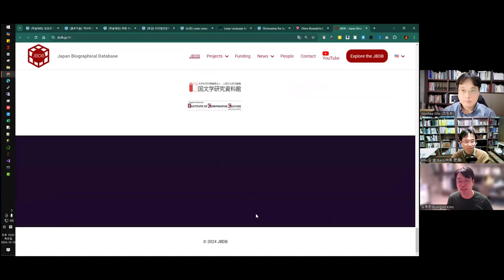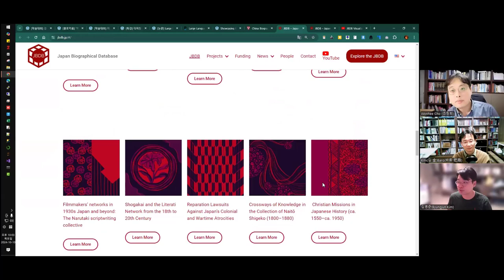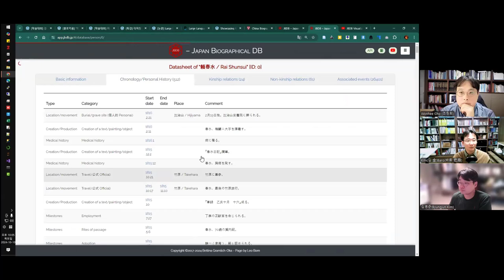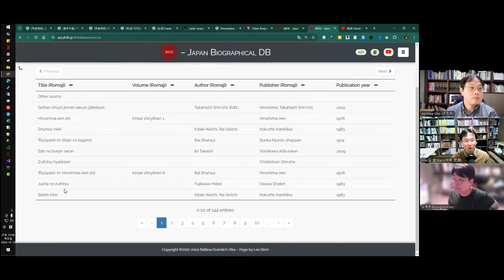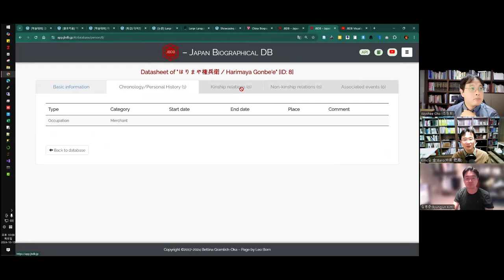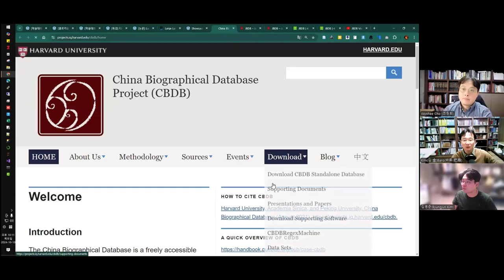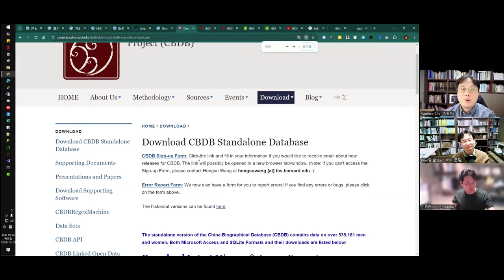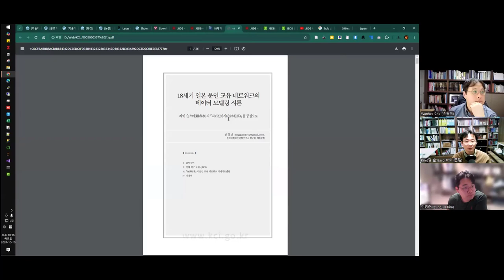[주간DH] [프로젝트] JBDB(일본역사인물데이터베이스) 간략 리뷰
Showcasing the Japan Biographical Database (JBDB)

정경진(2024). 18세기 일본 문인 교유 네트워크의 데이터 모델링 시론: 라이 슌스이(頼春水)의 『자이신키지(在津紀事)』 를 중심으로.

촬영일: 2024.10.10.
참가자: 김병준, 조원희, 김바로

인트로 제작: 전대리(였는데 지금은 이제 팀장이 된 B급 영상 마스터)
아웃트로 제작: 전가람(편집), 구현회(그림), 김마루(목소리)